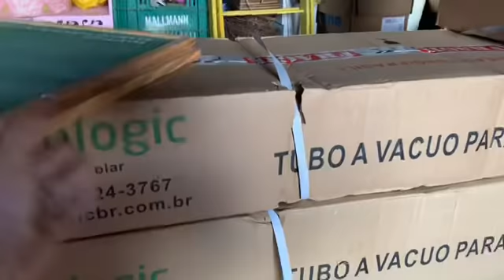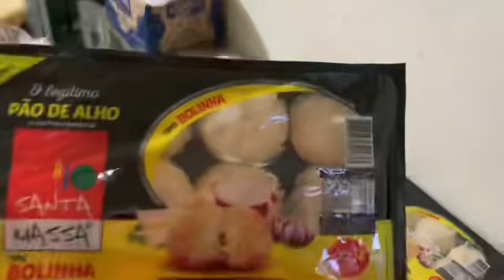Vlog: Arrumando o depósito, presentes do marido, jogo do Brasil e muito mais.